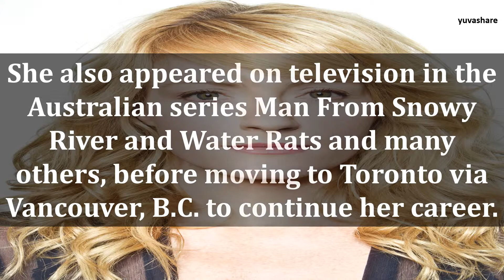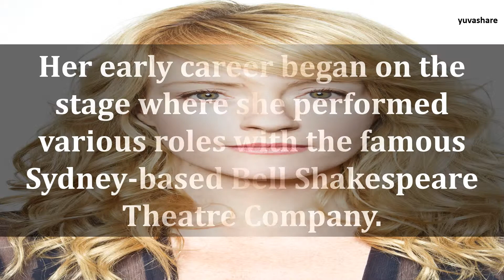BIOGRAPHY OF HELENE JOY